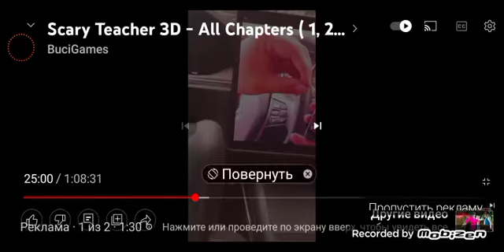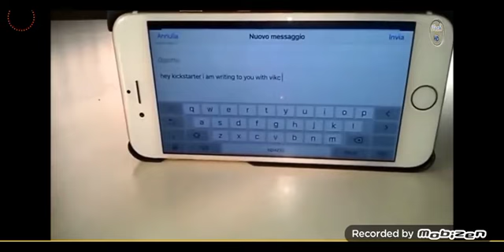SCARY TECHAER Film